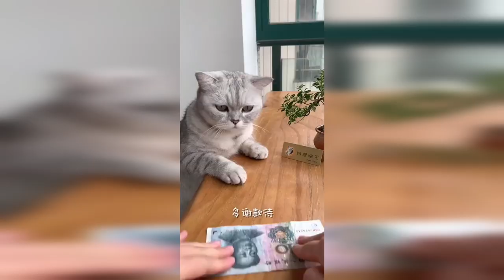【面白い猫】怒った猫はとてもかわいいです!!!🤣おかしな🤣猫と犬🥰笑わないようにしてください🥰面白いペットの愛の動物 #20210914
他のビデオを見る場合はチャンネルを購読してください：

マンチカンかわいい,マンチカン 可愛い,マンチカン可愛い,可愛いマンチカン,かわいいマンチカン,かわいい マンチカン,マンチカン 可愛すぎる,可愛い 猫 マンチカン,ミヌエット かわいい,
マチカン 猫 かわいい,可愛い 子猫 マンチカン,可愛い マンチカン,マンチカン 子猫 かわいい,マンチカン 可愛い 猫,猫 可愛い マンチカン,
猫 マンチカン かわいい,マンチカン かわいい,マンチカン 可愛い 画像,